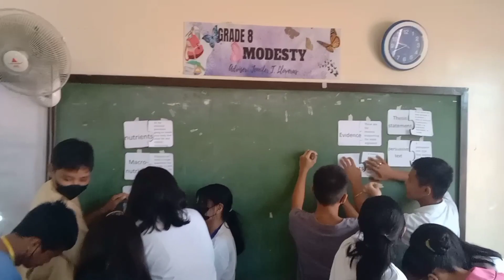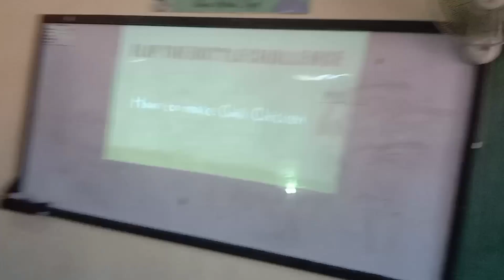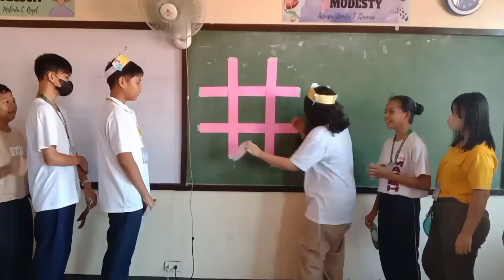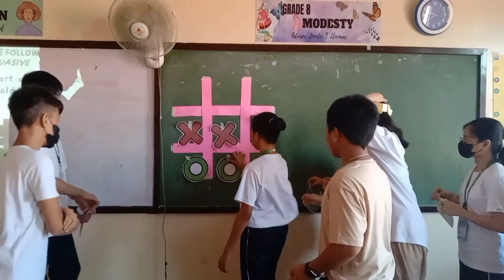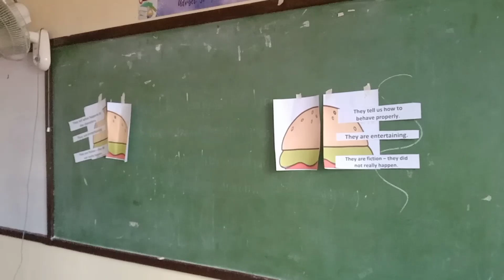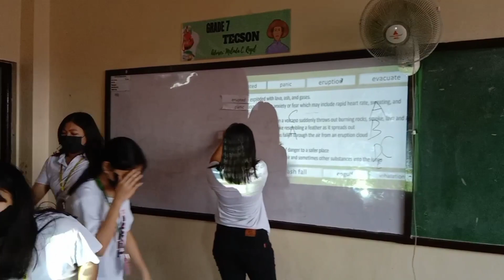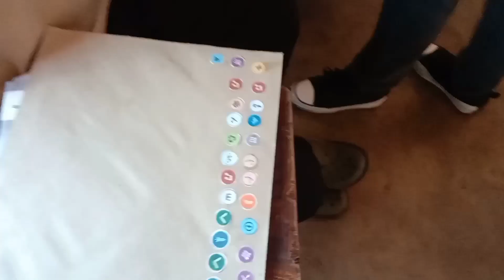National Learning Camp Interactive activities.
These are ideas to make your learning camp activities enjoyable to the learners.